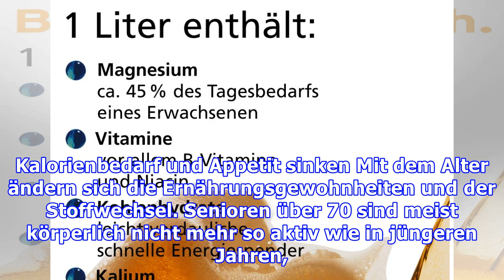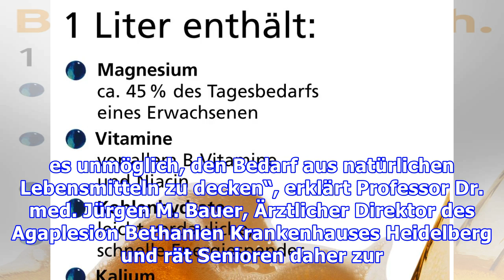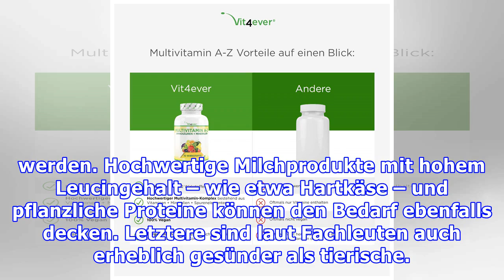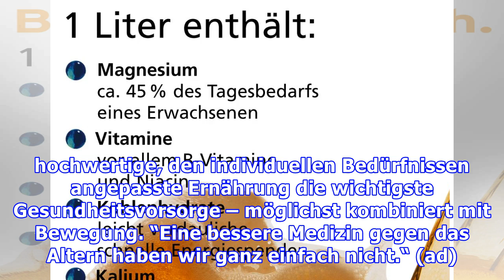Gesundheit: So hoch ist der regelmäßige Bedarf an Vitaminen und Spurenelementen wirklich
Richtige Ernährung für Senioren so wichtig wie Medizin Mit zunehmendem Alter ändern sich die Ernährungsgewohnheiten und der Stoffwechsel. Senioren sind in der Regel weniger aktiv als Jüngere und benötigen nicht mehr so viele Kalorien. Der Bedarf an Vitaminen und Spurenelementen bleibt jedoch unverändert hoch. Experten erläutern, wie eine optimale Ernährung vor Mangel- und Fehlernährung schützen ka...